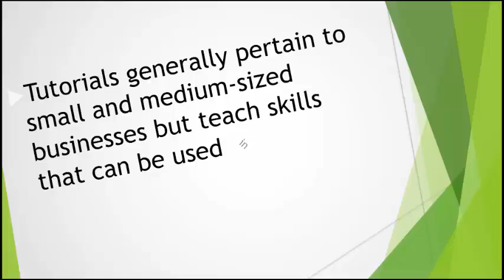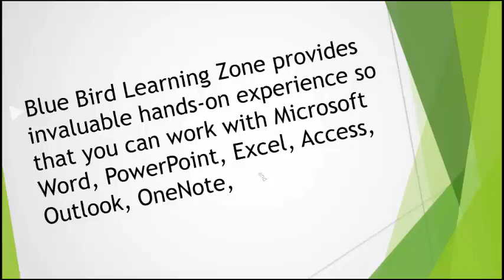Blue Bird Learning Zone intro